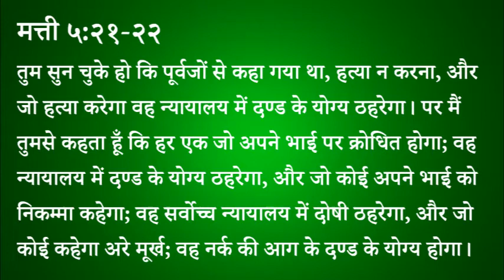382 Heavenly Manna - Parameshwar Ke Liye Mann Ki Shuddhata Jaruri (Pastor Anil Kochar)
३८२ स्वर्गीय मन्ना - परमेश्वर के लिए मन की शुद्धता जरूरी।

मत्ती ५:२१-२२
तुम सुन चुके हो कि पूर्वजों से कहा गया था, हत्या न करना, और जो हत्या करेगा वह न्यायालय में दण्ड के योग्य ठहरेगा। पर मैं तुमसे कहता हूँ कि हर एक जो अपने भाई पर क्रोधित होगा; वह न्यायालय में दण्ड के योग्य ठहरेगा, और जो कोई अपने भाई को निकम्मा कहेगा; वह सर्वोच्च न्यायालय में दोषी ठहरेगा, और जो कोई कहेगा अरे मूर्ख; वह नर्क की आग के दण्ड के योग्य होगा।

स्वर्गीय मन्ना - पास्टर अनिल कोचर